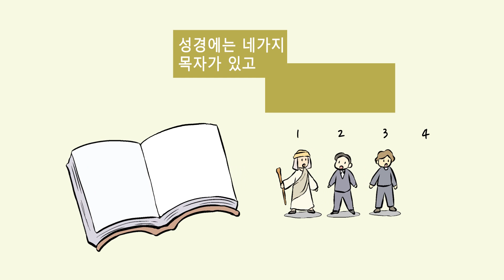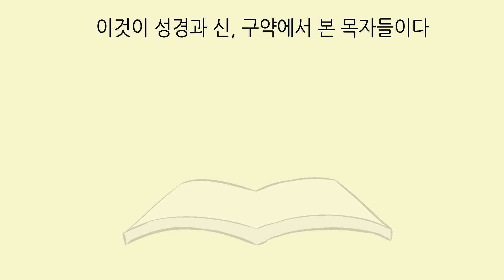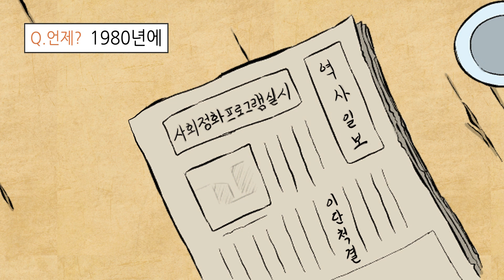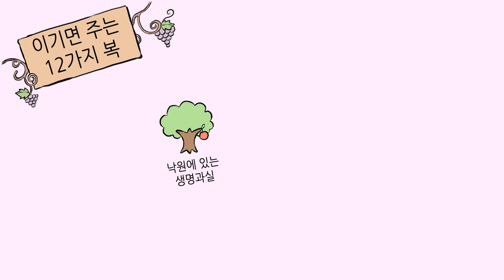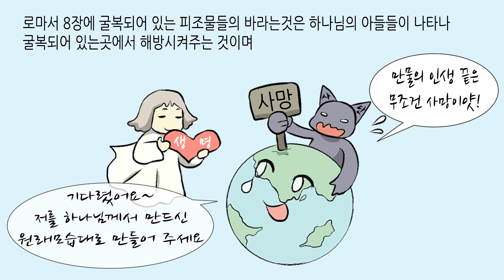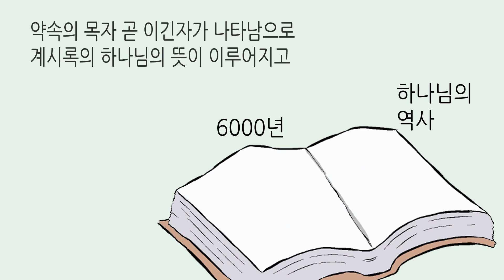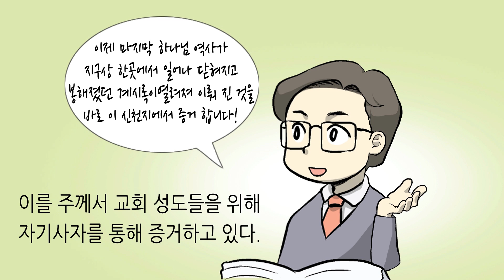[신천지 애니메이션] 약속의 목자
약속의 목자는 어떤 목자를 두고 하신 말씀인가? 성경에는 네 가지 목자가 있다. 하나님 소속의 목자로는 예언한 목자와 약속의 목자와 일반 목자가 있고, 사단 소속의 거짓 목자가 있다.

 예언의 목자는 하나님께서 장래 이루실 것을 전하기 위해 택하신 목자이고, 약속의 목자는 하나님께서 약속하신 것을 지켰을 때 택하시어 치리자로 삼아 대언하게 하는 목자이며, 일반 목자는 주께서 이루신 것을 후대 및 세상에 전하기 위해 사람이 세운 목자이다. 사단 소속의 거짓 목자는 사단이 하나님의 목자와 하나님의 일을 핍박하고 방해하기 위해 세운 목자이다. 이것이 성경 신․구약에서 본 목자들이다.

그렇다면 신약의 약속의 목자는 어떠한 것인지 자세히 알아보도록 하자!